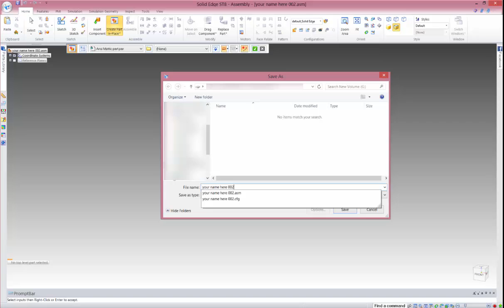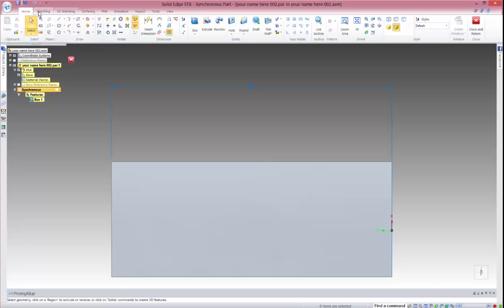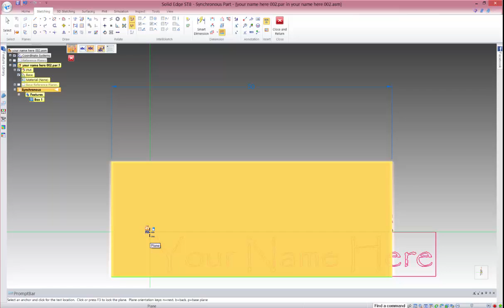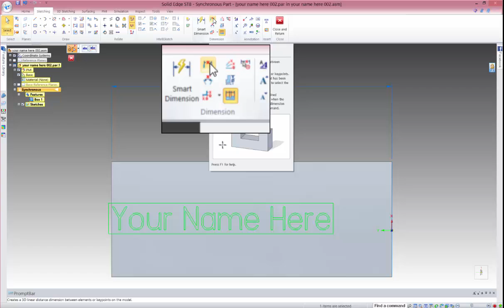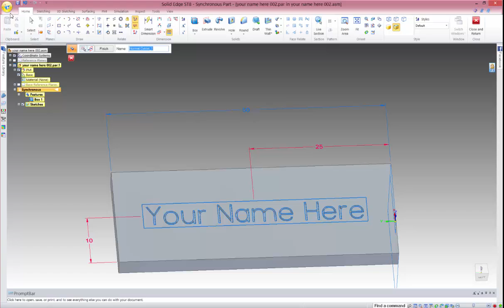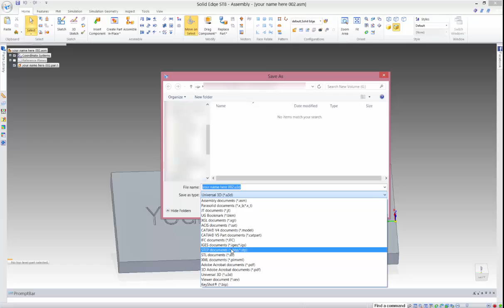Solid Edge ST8 text on surface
Walkthrough
Setting up file
Adding parts
Creating geometry
Adding text to a surface
Saveing as STL file